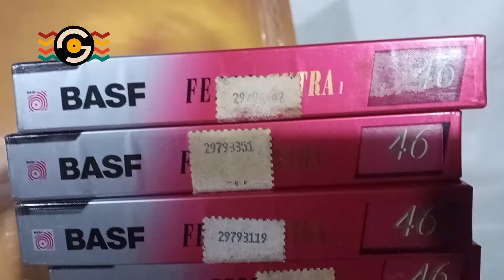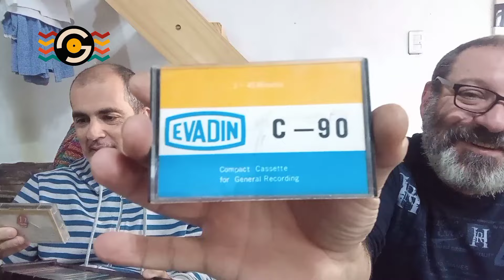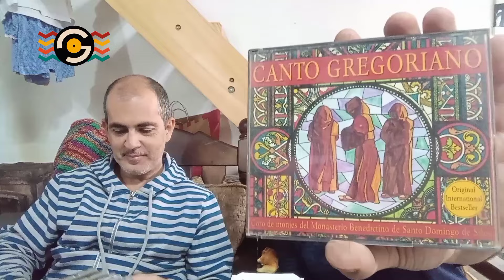Vino CHUDAS y trajo COSITAS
Conviértete en miembro de este canal para disfrutar de ventajas:
Sumate a la comuniad de WhatsApp para